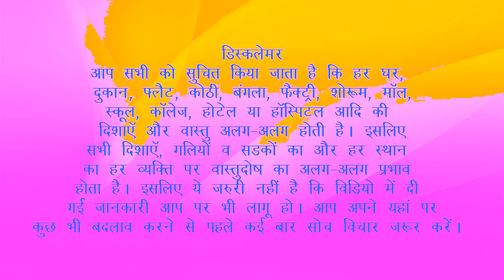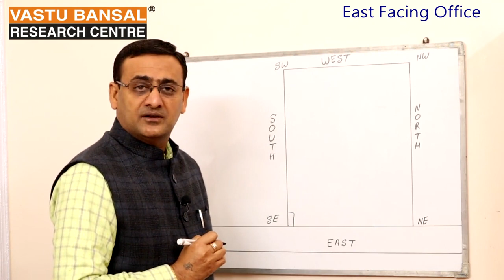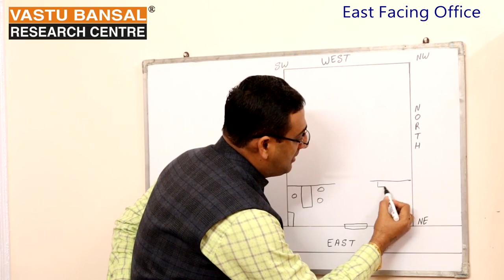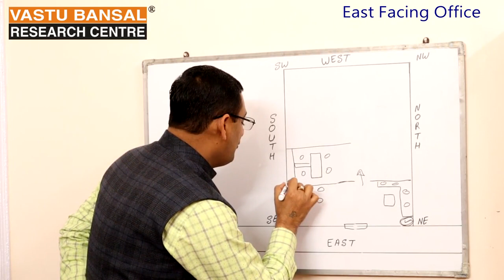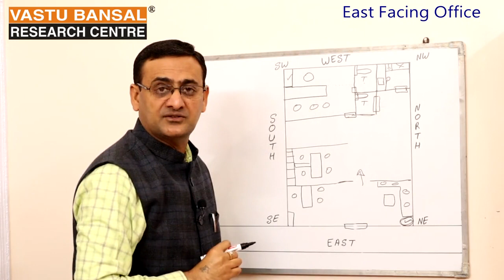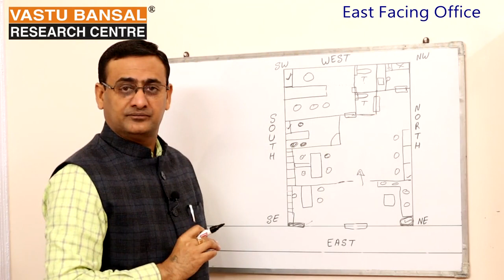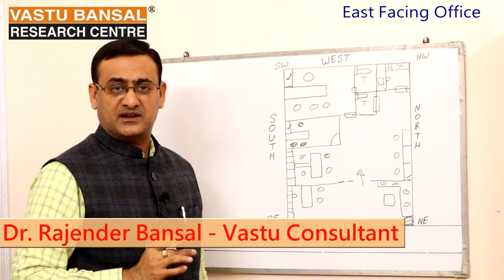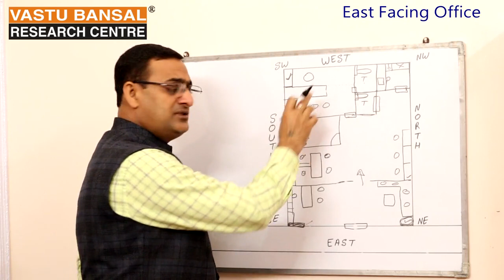Vastu Tips For East Facing Office | Vastu Bansal | Dr. Rajender Bansal | +91 9810292626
How to gorw your business according to Vastu Shastra?
आप अपने पूर्व मुखी ऑफिस की sitting और setting कैसे सही करें। जिससे आप के ऑफिस की working अच्छी हो सके। हमारी इस वीडियो में बाहर से लेकर अन्दर तक का satup सही तरीके से बताया गया है। आप अपने office की sitting और setting अपने आप सही तरीके से कर सकते है। आप हमारी वीडियो को एक बार नहीं कई बार जरूर देखें।